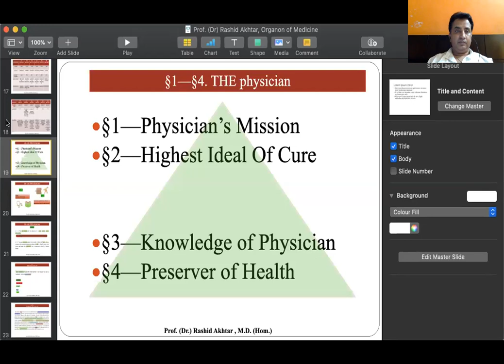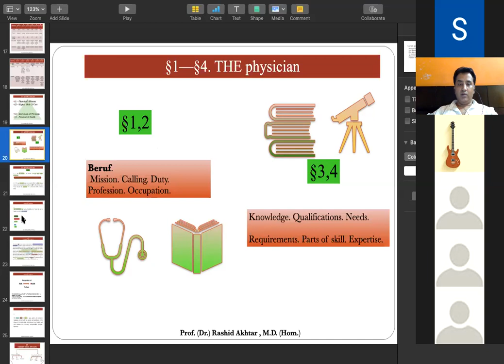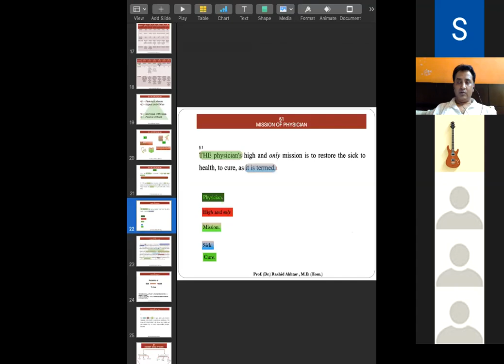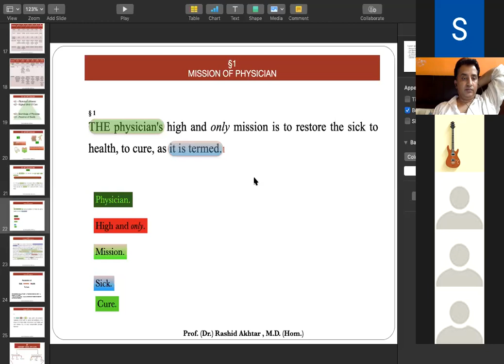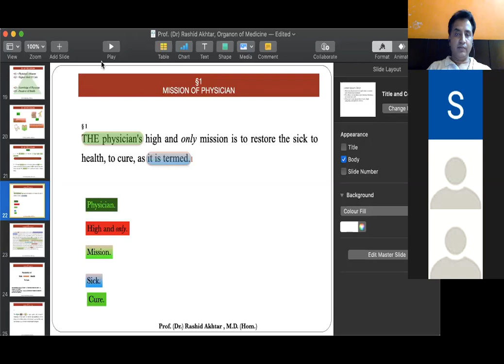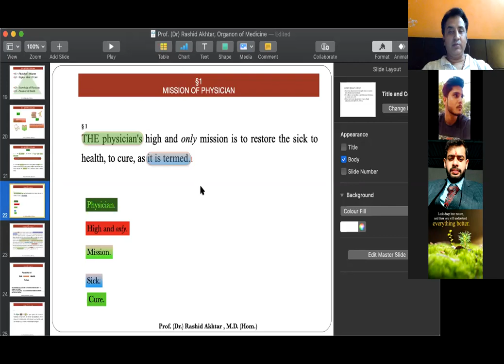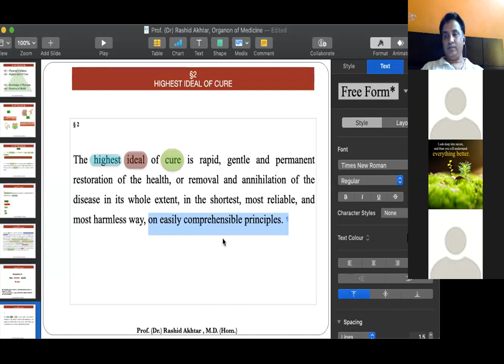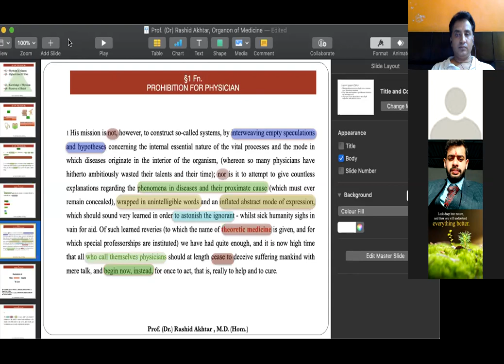Aphorism 1, online class for Second BHMS, by Prof. (Dr) Rashid Akhtar.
This class is the continuation of previous class and is for the beginners . These series of classes do not claim complete discussion on the mentioned topics.